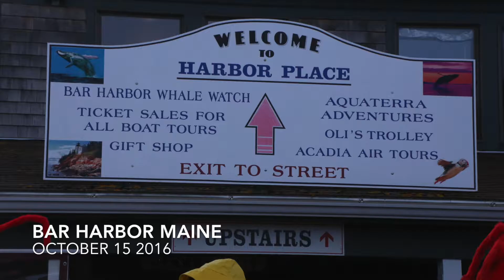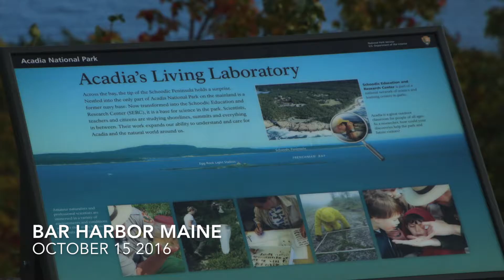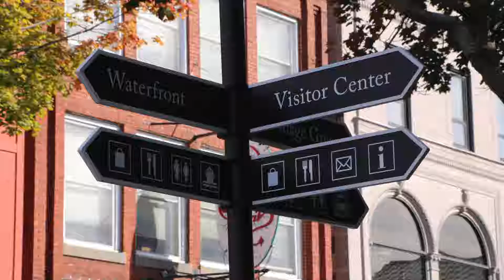Maine2016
Bar Harbor Maine 2016